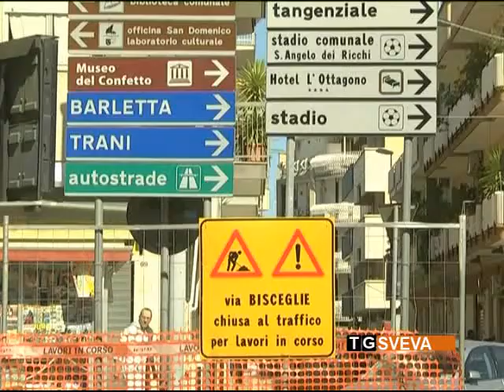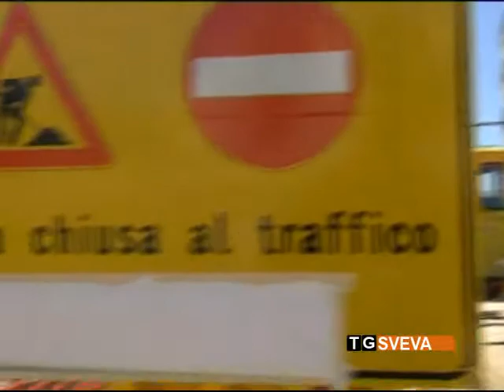Andria | Via Bisceglie ancora chiusa al traffico: slitta la fine dei lavori. Proroga al 12 aprile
Altra proroga per la riapertura al traffico di via Bisceglie, ad Andria. La strada è chiusa alla circolazione, dal 2 marzo scorso, per i lavori di realizzazione del tronco pluviale. Il nuovo termine è stato fissato al 12 aprile.